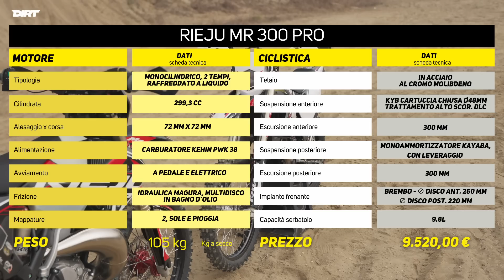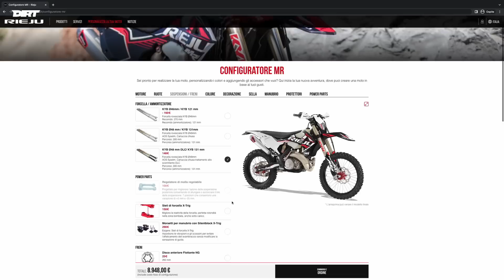Rieju MR 300 PRO e MR 300 Racing - Prova - come vanno le enduro 300 2T spagnole?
MR 300 PRO e MR 300 Racing, due moto identiche e allo stesso tempo completamente diverse. Come è possibile? Ve lo spieghiamo in questo speciale DIRTest...

⬇️ NAVIGA IL VIDEO PER ARGOMENTI ⬇️

00:00 Introduzione
00:42 Rieju MR 300 PRO e MR 300 Racing, come sono fatte? Scheda tecnica e prezzo
06:23 Rieju MR 300 Racing, commento a caldo di Simone Zaffaroni
08:30 Rieju MR 300 PRO, commento a caldo di Federico Faccioni
10:45 Come vanno?
19:32 Conclusioni